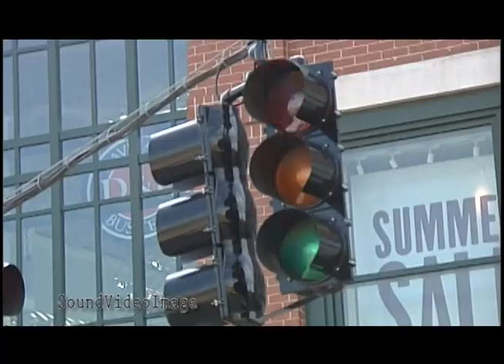DAM UM TEMPO by Djedje & FeelBass